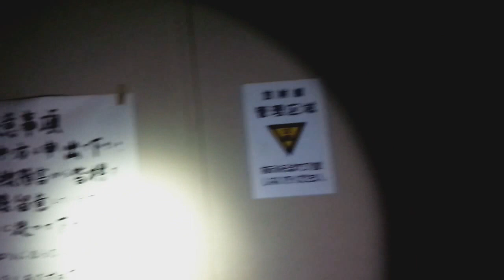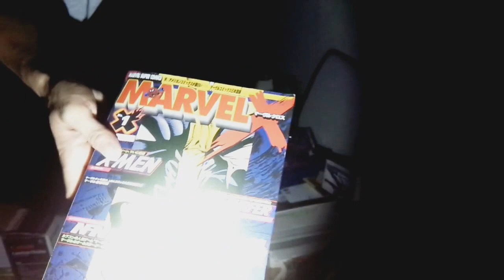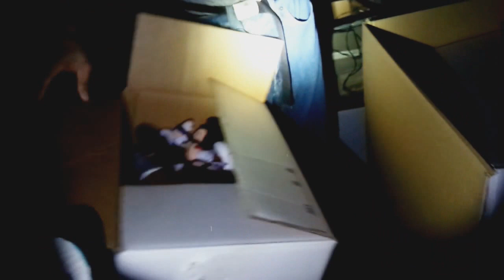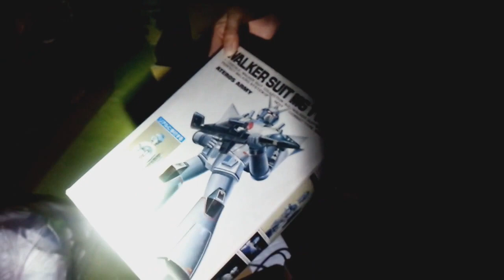夜の廃墟探索 廃病院へ潜入・・・。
廃病院へ入ってみました。といっても
知り合いの廃墟ではあるんですが・・・。
病院の臭いがすごい